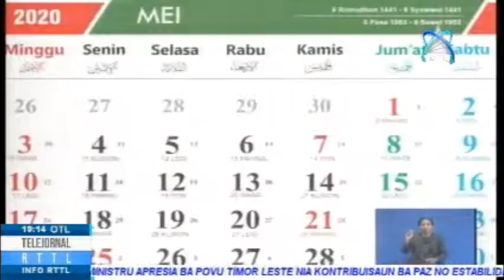Osan Subsidiu 100 dolares seidauk bele fahe Tamba sei Verifika _Dadus.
Governu Seidauk bele halo pagamentu Subsidiu 100 dolares tamba sei verifika dadus